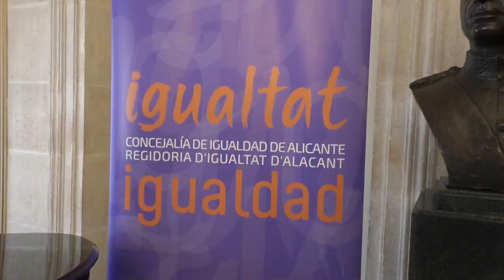Acto institucional para la eliminación de la violencia contra las mujeres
Alicante ha mostrado este viernes su rechazo a la violencia de género con acto institucional muy emotivo en el que han intervenido dos mujeres supervivientes y con el despliegue de la pancarta que conmemora el 25N, Día Internacional para la Eliminación de la Violencia Contra las Mujeres. Al acto han asistido el alcalde, Luis Barcala, la vicealcaldesa, Mari Carmen Sánchez, la concejala de Igualdad, María Conejero, miembros de la corporación municipal, diputadas autonómicas y provinciales, Policía Local y del tejido asociativo de la ciudad.

La concejala de Igualdad ha explicado que “El 25 de noviembre es la fecha anual que a nivel mundial denuncia la violencia contra las mujeres, conmemora la lucha contra toda forma de violencia basada en el género y reclama la necesidad de políticas activas comprometidas con su erradicación”. Conejero se ha referido a la exposición “Heridas”, montada en el Salón Azul, por “la búsqueda innata de la sanación que permita cerrar dichas heridas y proseguir el camino de la vida desde la libertad, la emancipación y la autodeterminación”.